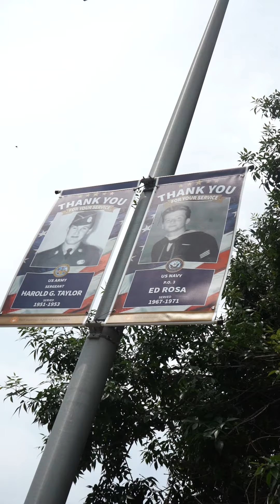Announcing Our New Partnership | Lacrosse Unlimited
We are proud to play a part in a great cause. Let's Go! @Shootoutforsoldiers